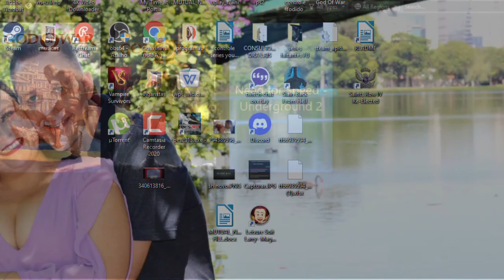Need for Speed Underground 2 #07 em HD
Boa noite pessoal! Tudo bem com vocês? Continuando o jogaço NFSU 2 em HD.